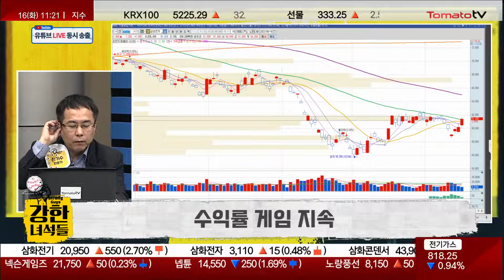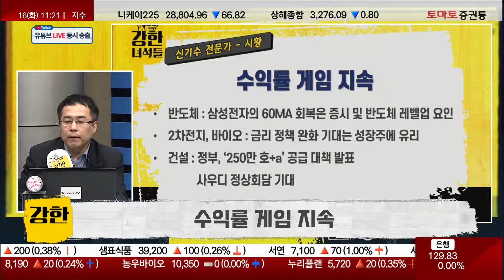증시 단기 과열권 진입! 길목 지키기 트레이딩 유지!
▶ 강한 녀석들 : 월~금 11:00 ~ 12:00